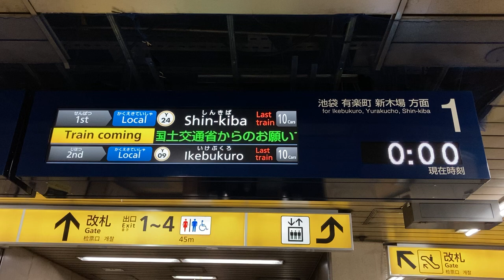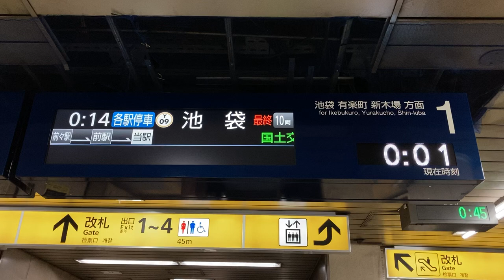【最終 新木場行】東京メトロ 有楽町線 千川駅 発車案内ディスプレイ(LCD発車標)